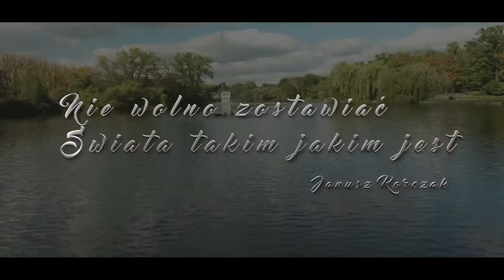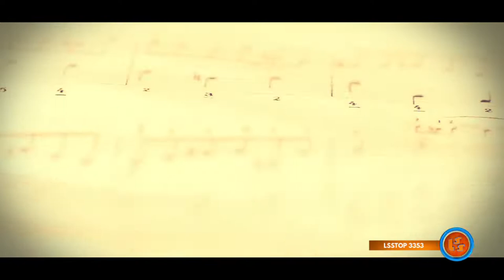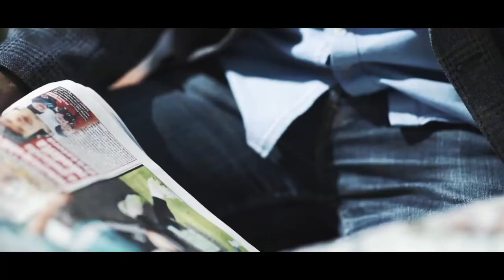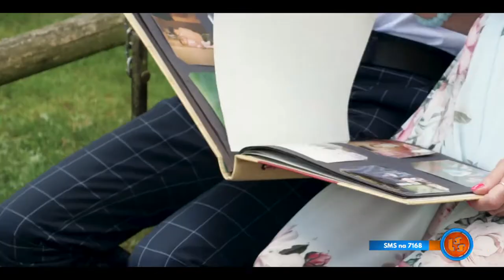NOTOWANIE 655 cześć 2 01.11.2020r. oficjalne notowanie SZLAGIEROWO.PL